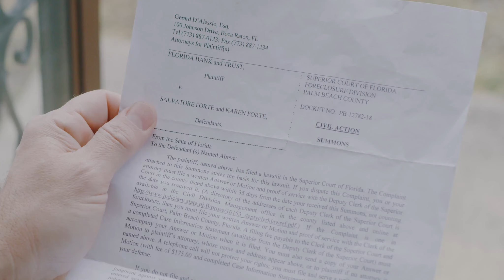"You Have Been Served"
"The Cafone" is a new series by Tom Bentey @TomBenteyMedia  Starring James Ciccone.

"Ne'er-do-well  Sal Forte reunites with his inept friend to steal, cheat and rob in an effort to pay off gambling debts and keep enraged criminals at bay."